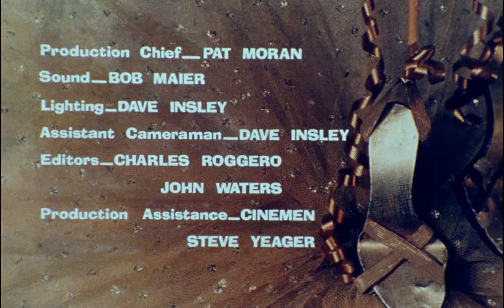Opening title for 'Female Trouble' (USA 1974)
Female Trouble is a 1974 American dark comedy film co-composed, photographed, co-edited, written, produced, and directed by John Waters and starring Divine, David Lochary, Mary Vivian Pearce, Mink Stole, Edith Massey, Michael Potter, Cookie Mueller, and Susan Walsh.

Female Trouble

Directed by John Waters

Produced by John Waters
Written byJohn Waters

Starring
Divine
David Lochary
Mary Vivian Pearce
Mink Stole
Edith Massey
Cookie Mueller
Susan Walsh
Michael Potter

Music byJohn Waters,
Bob Harvey

CinematographyJohn Waters

Edited byJohn Waters
Charles Roggero

Production companies
Dreamland
Saliva Films

Running time
97 minutes (Original)
92 minutes (16mm cut)
89 minutes (Theatrical)

Language English

Budget $25,000